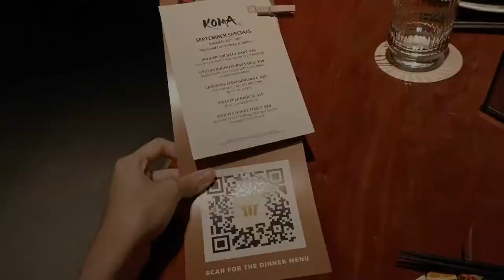VLOG | anniversary dinner @ koma 💛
hello everyone!

this is how i celebrated my 1 year anni💛
really enjoyed myself so much that day so im uploading this video for memory keepsake.

hope everyone is well & happy!

yellowpetals

~ dont stop until you're proud ~

11:11 by Taeyeon